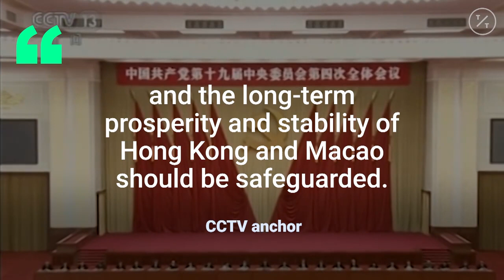China Signals Greater Role in Hong Kong’s Schools, Elections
As protests rage in Hong Kong against China’s increased grip over the city, Beijing signaled it would intervene more in everything from education to the selection of the city’s top leader.

The Chinese government on Friday outlined a series of broad, but vaguely worded commitments to address some of the former British colony’s most divisive issues, including a pledge to “improve the system and mechanisms for appointing and removing the chief executive and other principle officials.” Communist Party leaders also vowed stronger measures to teach “patriotism” to young people and public officials.

The policies were endorsed during the first meeting of the party’s Central Committee in more than 20 months, a gathering that wrapped up Thursday in Beijing. Hong Kong, which has been gripped by often violent pro-democracy demonstrations for almost five months, was an “important part” of closed-door discussions led by President Xi Jinping, a Chinese official told a news briefing Friday.

A communique released by the Central Committee on Thursday said the 200-plus member body decided to “establish and improve the legal system and enforcement mechanisms” to protect national security in Hong Kong and neighboring Macau. On Friday, Shen Chunyao, chairman of the National People’s Congress’s Basic Law Committee, went further, telling reporters that Beijing intended to “exercise all powers vested in the Central Government under Constitution and the Basic Law.”

Specifically, Shen cited plans to “strengthen education of the Constitution and the Basic Law, as well as China’s national conditions, in Hong Kong and Macau society, especially among public officials and young people.” Shen said that authorities would also seek to bolster protections against foreign interference in Hong Kong -- something Chinese officials have long blamed for stoking dissent in the global financial center.

“My interpretation of these passages is they are going to take a hard-nosed approach, that they will continue to clamp down on Hong Kong,” opposition lawmaker Fernando Cheung said Friday. “In other words, to turn Hong Kong into a police state.”

So far, Chinese leaders have resisted taking harsher measures such as sending in troops that could further undermine the city’s autonomy, which is crucial to maintaining special trading privileges from the U.S. that serve as a competitive advantage for its economy. In a National Day address on Oct. 1, Xi had called for stability in Hong Kong.

On Thursday, city police scuffled with protesters and party-goers alike in a chaotic Halloween of revelry and demonstrations, with clouds of tear gas wafting through the city’s Central and Mong Kok areas. Hong Kong’s courts had earlier granted the local government its second injunction in a week limiting online speech -- the latest being a 15-day ban on internet posts that incite violence or property damage.

Police said they arrested 249 people on suspicion of protest-related offenses between Monday and Thursday, out of more than 3,000 since historically large protests began on June 9. They fired some 144 tear gas rounds over that same four-day period.

Reforms to Hong Kong’s educational and electoral systems and national security laws have proven to be China’s greatest frustrations since regaining sovereignty over Hong Kong in 1997, prompting some of the city’s biggest political crises. Before the current demonstrations, Hong Kong was struck by a wave of protests in 2014 against a China-backed election plan that would’ve ensured that only candidates approved by Beijing could run in what was supposed to be the first citywide chief executive election.

Last week, pro-establishment lawmaker Michael Tien told Bloomberg News that Beijing was looking into a plan to replace Chief Executive Carrie Lam, possibly as soon as next year, in a bid to quiet the unrest. Lam later dismissed such reports as “very malicious,” reiterating that she had Beijing’s support despite the protests.

Similar mass demonstrations in 2012 forced the government to shelve a planned “moral and national education” curriculum that encouraged Chinese patriotism. The recent protests -- many organized on campuses or led by students -- have renewed calls from pro-establishment figures for educational changes.